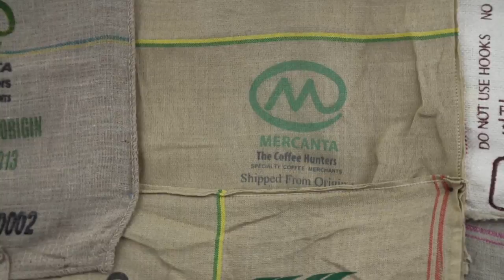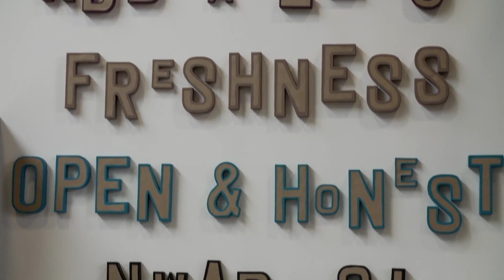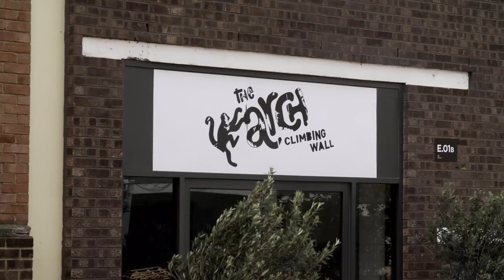Pact Coffee's High Octane Office | TC Cribs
Mike Butcher takes a tour of the Pact coffees industrial office in South London with founder, Stephen Rapoport.

TechCrunch Cribs showcases the best tech offices and gives viewers an 'inside look' into startup culture. Tune in every Tuesday for new episodes. You can find new and popular episodes on our official TC Cribs show playlist